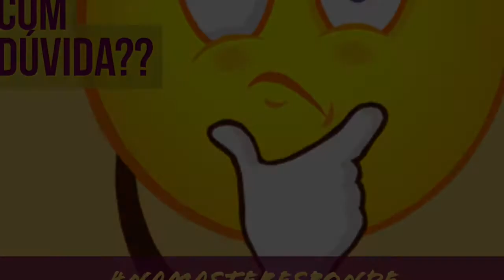Rishis, Meditação e Cosmogênese na Cultura Vedica - Namaste Responde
Deus na cultura védica tem a concepção de ser uma inteligência, um princípio de consciência maior do que tudo que nós possamos imaginar. Como a cultura védica descreve isso: o universo se expande e se contrai infinitamente, cada processo de expansão e de retração pode ser considerado uma inspiração e expiração de Deus. Entenda de onde vem o conhecimento ontológico védico e saiba mais sobre os rishis, os seres que trouxeram esse conhecimento para o mundo!

Informações Gerais
Para Nos Conhecer Melhor ::